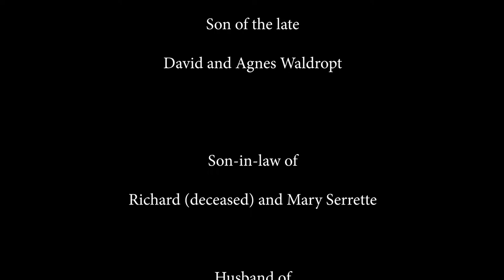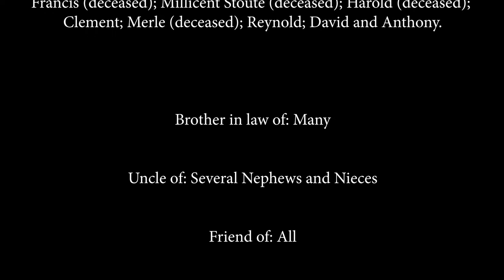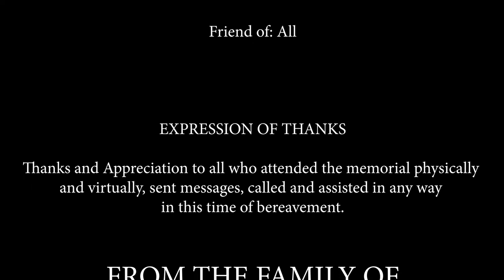Funeral Service of Fitz Clarence Waldropt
The Funeral Service of the Late Fitz Clarence Waldropt takes place on Friday 16th September 2022 at 9:00a.m.  A.T.S at the St. Francis of Assisi R.C Church, 39-49 Brierley Street, Sangre Grande,

Live Stream Provided by:
St. Francis Communications
39-49 Brierley Street Sangre Grande